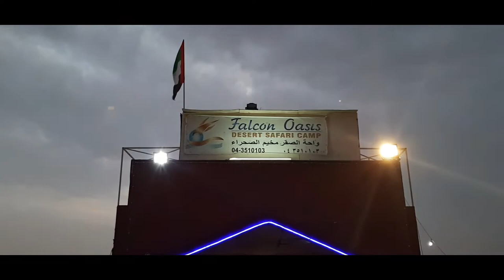Dubai Desert Safari - Belly Dance | ඩුබායි කාන්තාර | Dubai Travel Guide - Sinhala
Dubai lies directly within the Arabian Desert. However, the topography of Dubai is significantly different from that of the southern portion of the UAE in that much of Dubai's landscape is highlighted by sandy desert patterns, while gravel deserts dominate much of the southern region of the country.

This package costed AED100. There are lot of things were included to the package. The experience was awesome. However you have to pay extra money for the camel rides & bike rides.